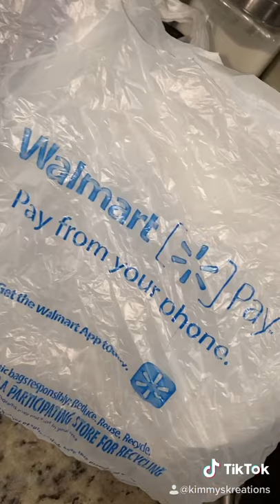Salmon Nuggets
Ingredients
1.5 pounds Salmon (skinless)

Seasonings
1 tablespoon Creole Seasoning
1 tablespoon ole bay
1 tablespoon paprika
A pinch of sea salt
1/2 cup buttermilk

Fry batter
2 cups of flour
1 cup of cornstarch
2 tablespoon Creole Seasoning
2 tablespoon ole bay
2 tablespoon paprika

Ranch seasoning
1 cup mayo
1/2 cup sour cream
1/4 buttermilk
1 tablespoon ranch seasoning

Season the salmon above and let it marinate in the seasonings and buttermilk for 20 mins. Dip your salmon in the fry batter, making sure it is fully coated and then shaking off excess flour and put into hot oil. Cook for about 7 mins depending on his big your salmon nuggets are.